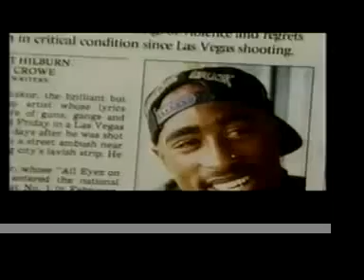When the Smoke Clears